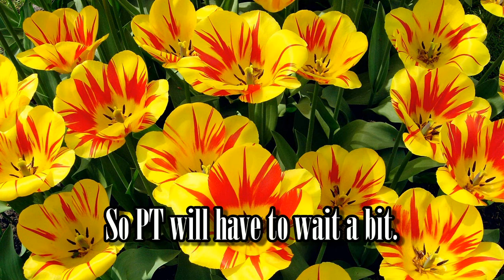PT with Kara?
These videos are a product of their time and while I haven't removed them, they're almost a decade old at this point. I've changed as a person and I make better things now. Feel free to reminisce, though. Also, them links don't go anywhere anymore. Kara doesn't do jumpscares very well...In hindsight, this was prolly a bad idea to begin with.